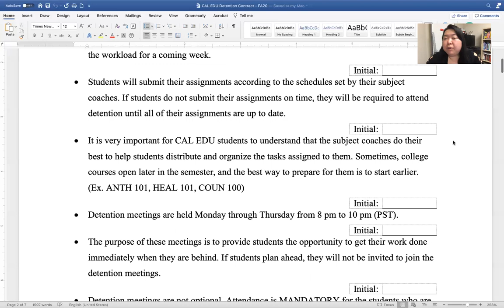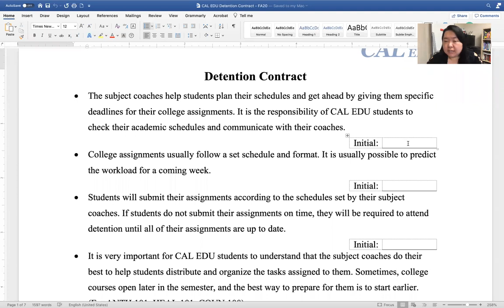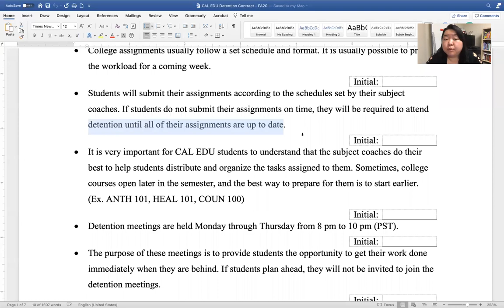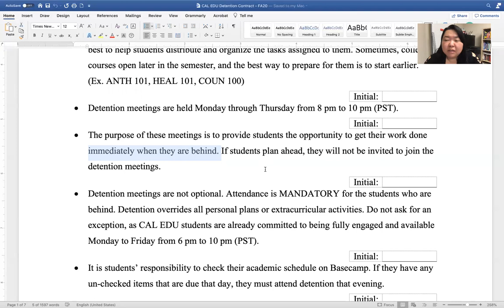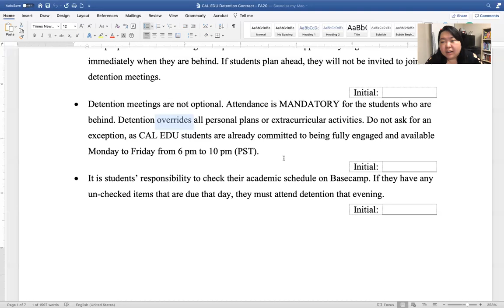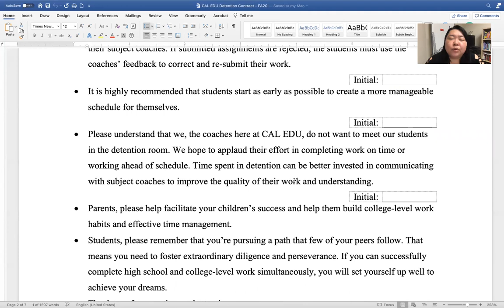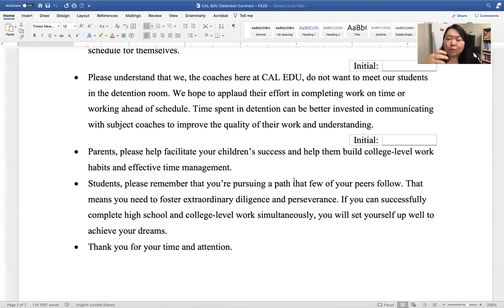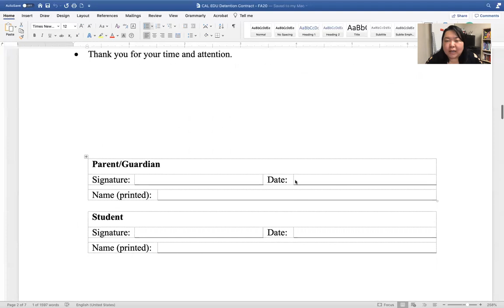Detention Contract Info.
Walkthrough of CAL EDU Detention Contract